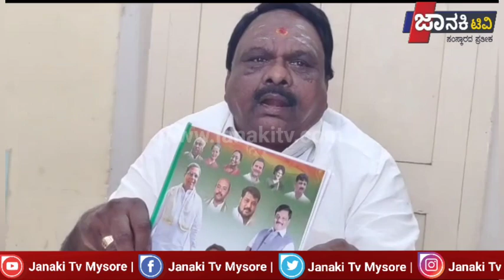ಆದಿಜಾಂಬವಅಭಿವೃದ್ಧಿನಿಗಮಕ್ಕೆಅಧ್ಯಕ್ಷನನ್ನಾಗಿ‌ಮಾಡುವ ಮೂಲಕಜನಸೇವೆಮಾಡಲುಅವಕಾಶಕಲ್ಪಿಸಿಕೊಡುವಂತೆ ಬಿ.ಮರಯ್ಯ ಮನವಿ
- ವರುಣ ಹಾಗು ತಿ.ನರಸೀಪುರ ವಿಧಾನ ಸಭಾ ಕ್ಷೇತ್ರಗಳಲ್ಲಿ 36 ವರ್ಷಗಳಿಂದ ಕಾಂಗ್ರೆಸ್ ಪಕ್ಷದ ಸಕ್ರಿಯ ಕಾರ್ಯಕರ್ತನಾಗಿ  ಪಕ್ಷದ ಸಂಘಟನೆಗಾಗಿ ದುಡಿಯುತ್ತಾ ಬಂದಿರುವ ನನ್ನನ್ನು ಆದಿ ಜಾಂಬವ ಅಭಿವೃದ್ಧಿ ನಿಗಮಕ್ಕೆ ಅಧ್ಯಕ್ಷನನ್ನಾಗಿ‌ ಮಾಡುವ ಮೂಲಕ  ಜನಸೇವೆ ಮಾಡಲು ಅವಕಾಶ ಕಲ್ಪಿಸಿಕೊಡುವಂತೆ ತಾ.ಪಂ.ಮಾಜಿ ಉಪಾಧ್ಯಕ್ಷ ಹಾಗು ಕಾಂಗ್ರೆಸ್ ಮುಖಂಡ ಬಿ.ಮರಯ್ಯ ಮನವಿ ಮಾಡಿದ್ದಾರೆ.
   ಟಿ.ನರಸೀಪುರ ಪಟ್ಟಣದ ಲೋಕೋಪಯೋಗಿ ಅತಿಥಿ ಗೃಹದಲ್ಲಿ ಕರೆಯಲಾಗಿದ್ದ ಪತ್ರಿಕಾಗೋಷ್ಠಿಯಲ್ಲಿ ಮಾತನಾಡಿದ ಅವರು  ಕಾಂಗ್ರೆಸ್ ಪಕ್ಷದಲ್ಲಿ 36 ವರ್ಷಗಳ ಕಾಲ ಸಲ್ಲಿಸಿರುವ ಸೇವೆಯನ್ನು ಪರಿಗಣಿಸಿ ಸ್ಥಾನ‌ಕಲ್ಪಿಸಿಕೊಡುವಂತೆ   ಗುರುವಾರ ಮುಖ್ಯ ಮಂತ್ರಿ ಸಿದ್ದರಾಮಯ್ಯ,ಉಪ ಮುಖ್ಯಮಂತ್ರಿ ಡಿ.ಕೆ.ಶಿವಕುಮಾರ್ ಹಾಗು ಸಚಿವ ಡಾ.ಎಚ್.ಸಿ.ಮಹದೇವಪ್ಪರವರಿಗೆ ಮನವಿ ಸಲ್ಲಿಸಲಿದ್ದೇನೆ ಎಂದ ಅವರು ಸ್ಥಾನ ದೊರಕುವ ವಿಶ್ವಾಸ ವ್ಯಕ್ತಪಡಿಸಿದರು.
  ಮುಂದುವರೆದು ಮಾತನಾಡಿ ಮಾದಿಗ ಜನಾಂಗದ ಮುಖಂಡನಾಗಿರುವ ನಾನು ವರುಣ ಕ್ಷೇತ್ರದಲ್ಲಿ ಸಿದ್ದರಾಮಯ್ಯ ಹಾಗು ತಿ.ನರಸೀಪುರ ಕ್ಷೇತ್ರದಲ್ಲಿ ಡಾ.ಎಚ್.ಸಿ.ಮಹದೇವಪ್ಪರವರ ಗೆಲುವಿಗೆ ಶಕ್ತಿ ಮೀರಿ ಶ್ರಮಿಸಿದ್ದೇನೆ.1986 ರಲ್ಲಿ 2 ಬಾರಿ ಮಂಡಲ ಪಂಚಾಯ್ತಿ,ಗ್ರಾ.ಪಂ.ಯಲ್ಲಿ 3 ಬಾರಿ ಸದಸ್ಯನಾಗಿ ಹಾಗು ತಾಲೂಕು ಪಂಚಾಯ್ತಿ ಉಪಾಧ್ಯಕ್ಷ ನಾಗಿ ಕಾರ್ಯ ನಿರ್ವಹಿಸಿದ್ದೇನೆ.ಜೊತೆ ಜೊತೆಗೆ ಎರಡೂ ಕ್ಷೇತ್ರದಲ್ಲೂ ಜನಸೇವೆಯಲ್ಲಿ ತೊಡಗಿಸಿಕೊಂಡಿದ್ದೇನೆ.ಸಿದ್ದರಾಮಯ್ಯ ರವರು ಬಳ್ಳಾರಿಗೆ ಪಾದಯಾತ್ರೆ ಮಾಡಿದ ಸಂಧರ್ಭ ಅವರೊಂದಿಗೆ ಬಳ್ಳಾರಿವರೆಗೂ ಹೆಜ್ಜೆಹಾಕಿದ್ದೇನೆ.ವರುಣ,ತಿ.ನರಸೀಪುರ ಕ್ಷೇತ್ರದಲ್ಲಿ ನಡೆಯವ ಕಾಂಗ್ರೆಸ್ ಪಕ್ಷದ ಎಲ್ಲ  ಕಾರ್ಯಕ್ರಮದಲ್ಲಿ ಸಕ್ರಿಯವಾಗಿ‌ ಪಾಲ್ಗೊಳ್ಳುವ ಮೂಲಕ ಪಕ್ಷ ನಿಷ್ಟೆ ತೋರುತ್ತಾ ಬಂದಿರುವ ನನ್ನ ಸೇವೆಯನ್ನು ಪರಿಗಣಿಸಿ ನಿಗಮ ಮಂಡಳಿಯಲ್ಲಿ ಅಧ್ಯಕ್ಷ ಸ್ಥಾನ‌ಕಲ್ಪಿಸಿಕೊಡಬೇಕೆಂದು ಮರಯ್ಯ ಮನವಿ ಮಾಡಿದರು.